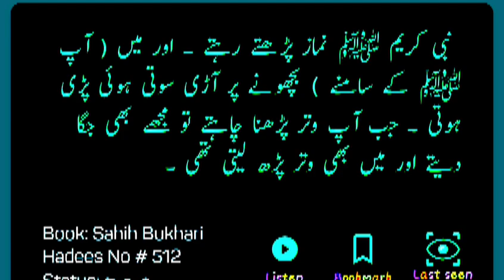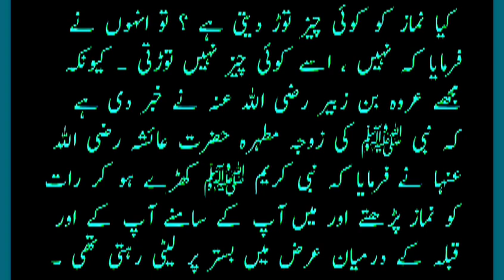book 📚📖 sahih bukhari hadees no 511tu515 ❤️ Pyare nabi pak ki pyari baten sune Quran Hadess